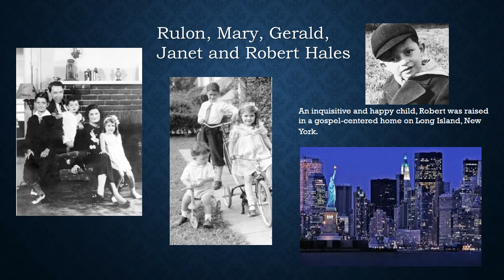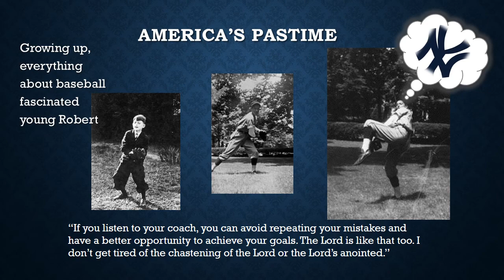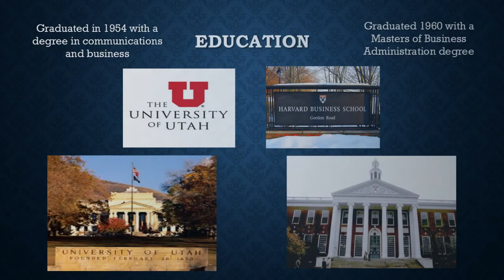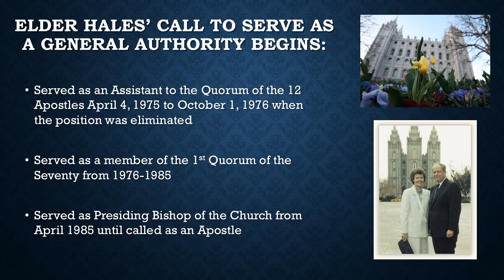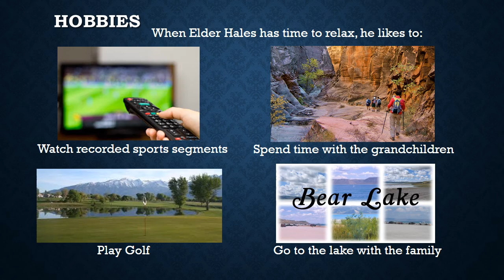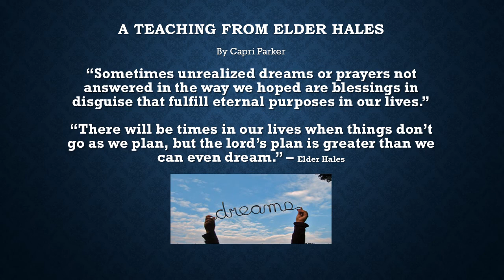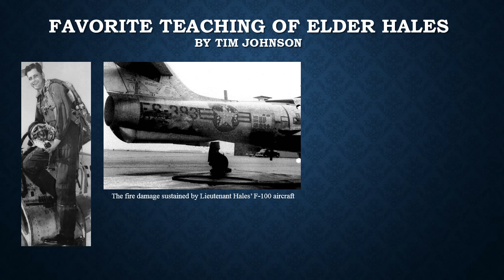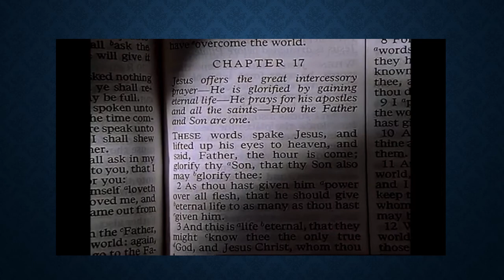Elder Hales Presentation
Apostle Spotlight presentation on Elder Robert D. Hales.